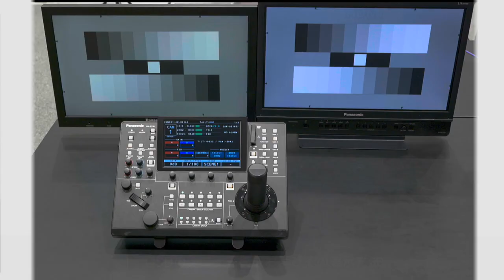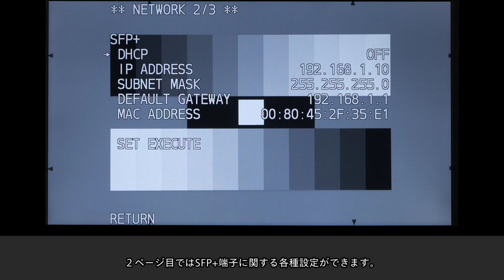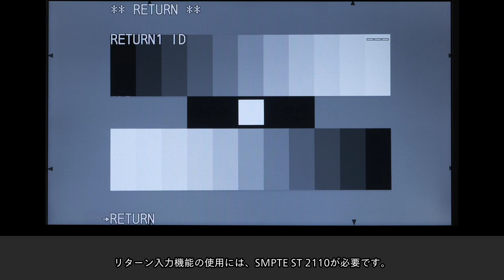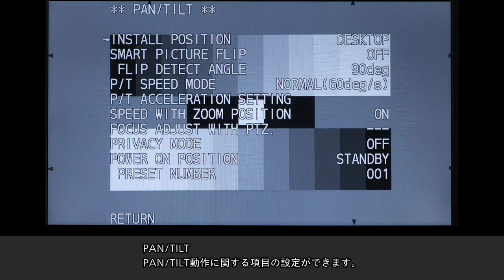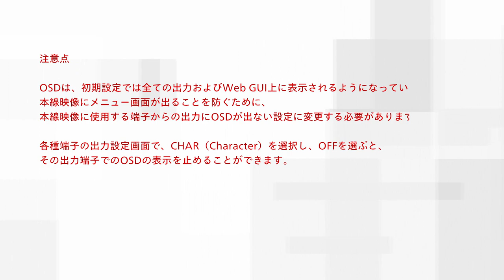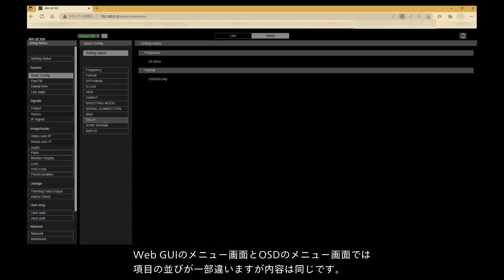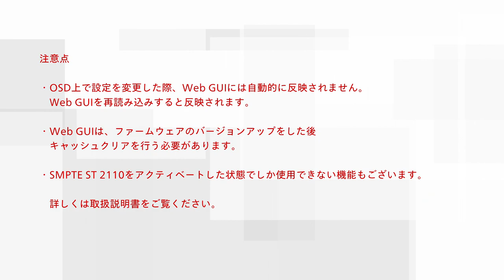「メニュー構成の表示・操作」 -リモートカメラ AW-UE160チュートリアルビデオ Vol.1-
PTZカメラ AW-UE160W/K のチュートリアルビデオ Vol.1です。
(1) 0:18 OSDのメニュー構成およびその表示方法
(2) 4:32 Web GUIのメニュー構成

リモートカメラ AW-UE160W/Kの商品情報はこちらをご覧ください。